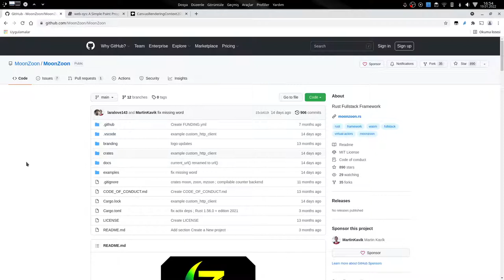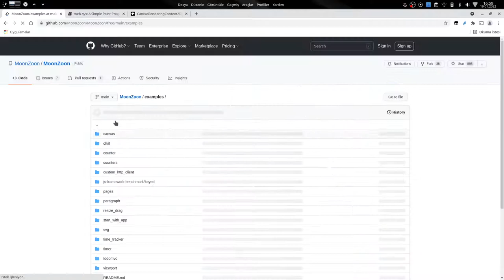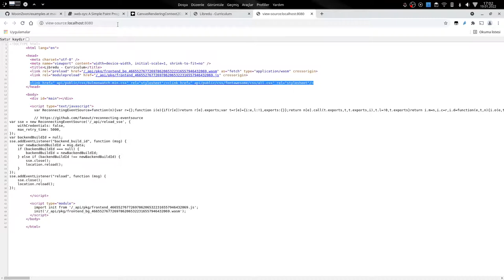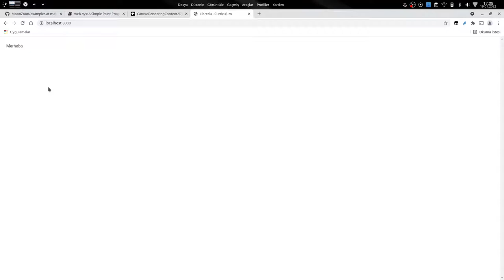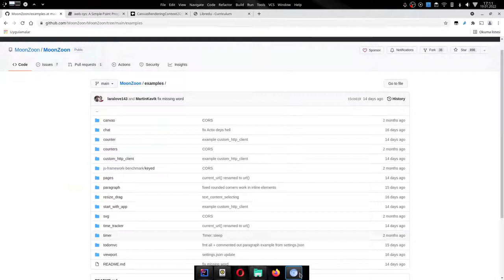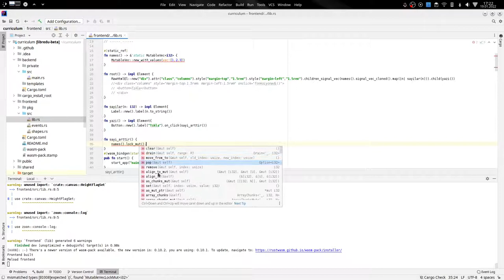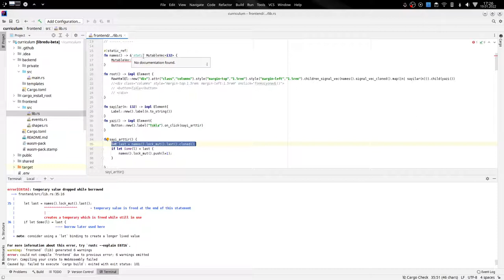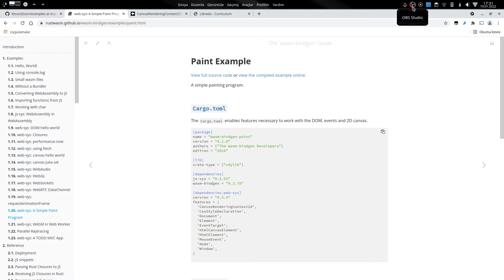Webassembly & Rust - 2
Daha önce webassembly üzerine çektiğim 2 video ders içeriğinin karmaşık olmasından ötürü yeni bir yöntem ve amaç üzerine tekrar bu eğitim serisine geçtim. Umarım biraz daha anlaşılır olur.